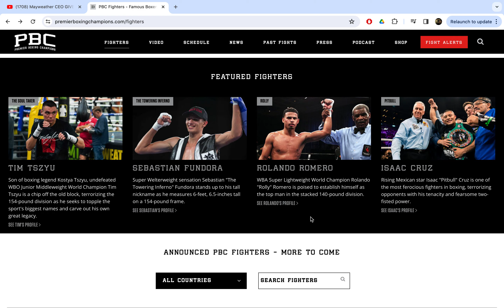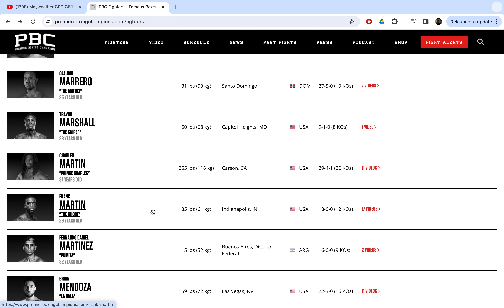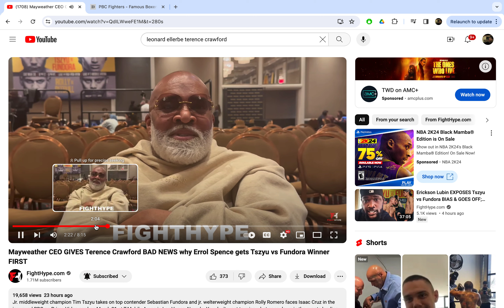Terence Crawford vs the Grinch